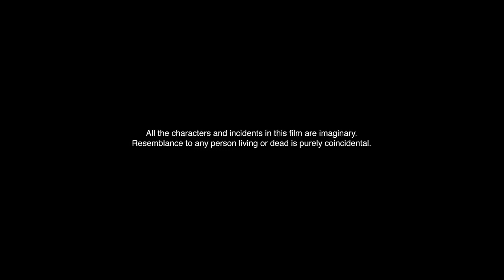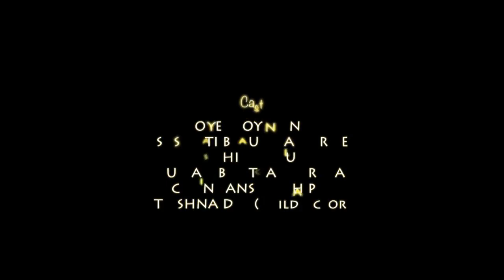The Dark Ray - Bangla Movie 2017 Full Movie | Bengali Full Movies | Bengali Film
RadioKolkata

Bangla Full movie 2017, "The Dark Ray" the film tells a story of a girl named krishna who born Blind in very poor family, the film depicts the true color of our so called modern society which boast of its rich culture & values. Starring Chandansubash Paul, Doyel Roy Nandy Saswati Basu chatterjee, Suman Bhattacharya,Swati Ganguly  and directed by Animesh Bose.

Movie : The Dark Ray
Actor : Chandansubash Paul, Doyel Roy Nandy
Actress : Saswati Basu chatterjee, Suman Bhattacharyay, Swati Ganguly, Doyel Roy Roy
Writer : Jhoom Chowdhury
Director : Animesh Bose
Producer : Kristi Creation
Banner : Kristi Creation

Synopsis :

 With so much advancement in Science & Culture & with the advent of Internet the world has practically shrunken today. But the age old evil customs & practices of our society still exist. Here we depict one particular aspect –

                                            “Girl Child”
 Birth of a girl is still considered a curse in our society today. Either the female fetus is aborted, the girl child is killed right after birth or she is married off at a very early & tender age.In other words, society always finds a way to dispose a girl child as fast & early as possible. Then there is this evil side of exploitation of girls in many different ways, which is very much disturbing & is increasing at an alarming rate in India.
 The short film “The Dark Ray”, tells a story of a girl named ‘Krishna” who was born in a very poor family. Her parents sold her off to a childless rich couple in lieu of large amount of money. When the baby grew up her foster parents realized that she was born blind. They refused to take responsibility & carry the burden of the blind child for the rest of their life. Unable to trace her original parents, they abandoned her in front of an ‘Ashram’ gate – which was an orphanage. But in the ashram Krishna was forced into begging & eventually got trapped in the dark & murky world of flesh trade.
 The film depicts the true color of our so called modern society which boast of its rich culture & values. The story spans from the time Krishna was born till she was 22 years of age & had become a high profile prostitute… throwing many inevitable questions at the viewers.